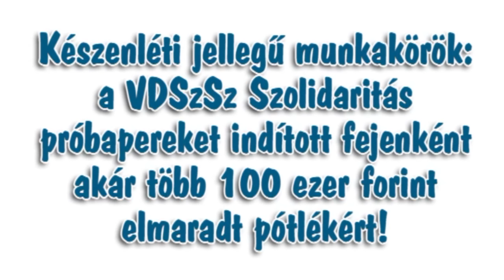Első fokon pert nyert a VDSzSz Szolidaritás!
A felvétel 2015. október 20-án készült a Szegedi Munkaügyi Bíróság épületében.